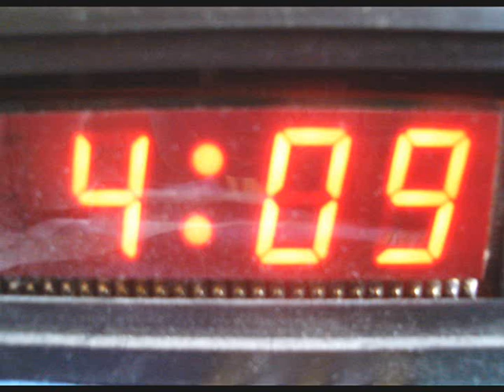Paul Fransman - Here we go - ( nite versions )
night versions are always the best ...